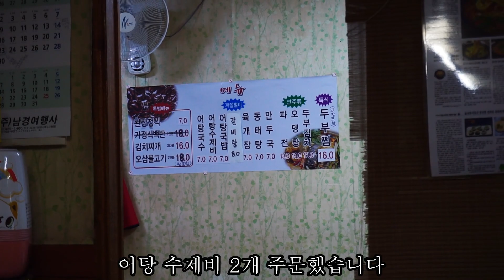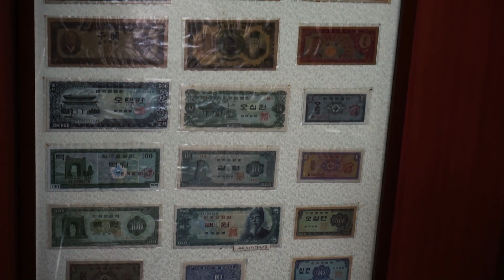[대구맛집] 어탕 수제비가 원래 이렇게나 맛있나요?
어탕 수제비라는 음식을 아마도 처음 먹어봤습니다
그것도 이렇게나 빨간 색깔의 어탕 수제비는
정말이지 처음인 것 같습니다
전혀 비리지도 않고
크게 자극적이지 않지만 딱 맛있는!
사장님 친절하시고~ 반찬 하나하나 다 맛있고
가격도 적당하고

여긴 맛집입니다

[육동댁이차려주는밥상]
대구 중구 국채보상로131길 46
지번 : 대구 중구 동인동1가 226-13
(1호선)칠성시장역3번 출구에서754m
매일 10:00 - 22:00

[평추가 즐긴 메뉴]
어탕 수제비 7,000원
공기밥 무료

[음원출처]
가야금, 국민악기 만들기